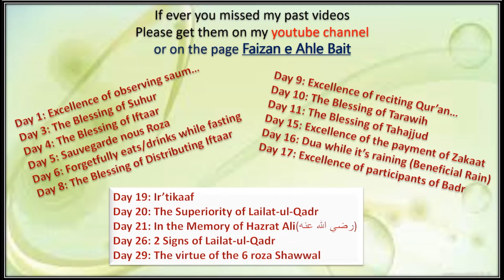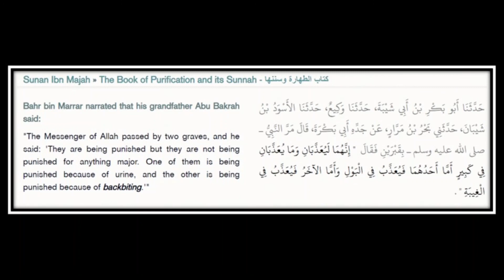Firewall -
How to prevent the Destruction of our good deeds